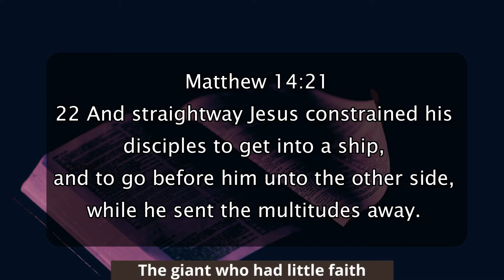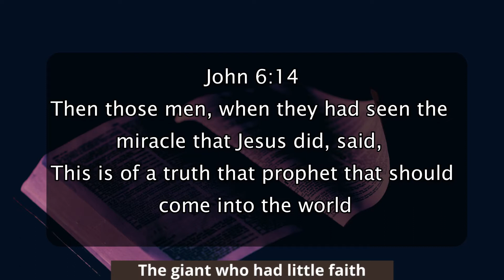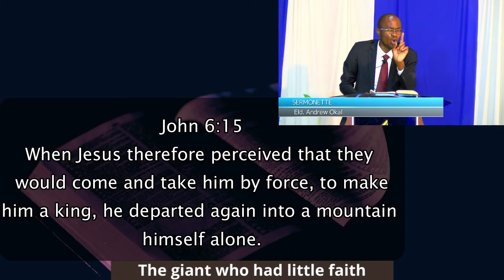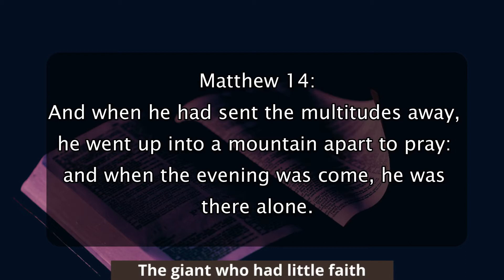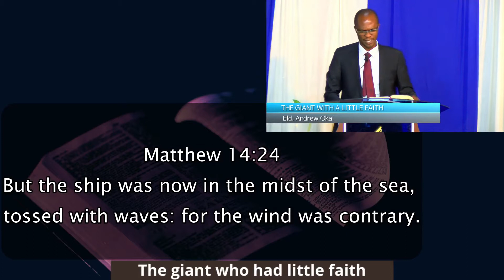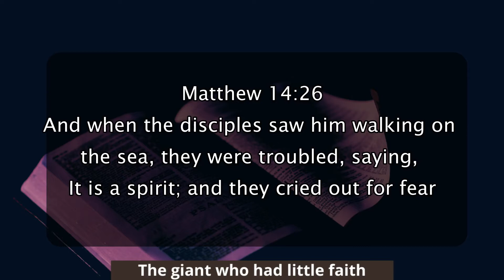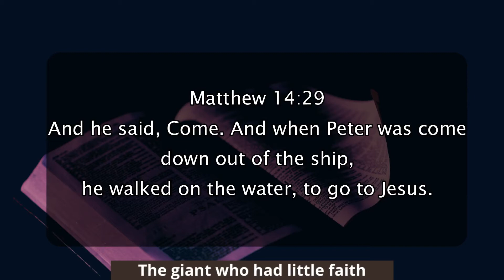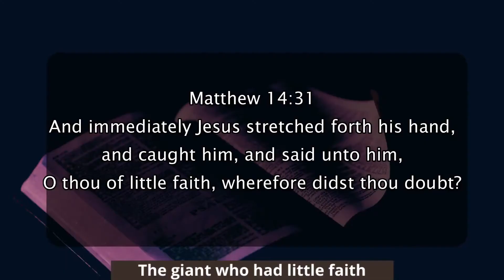The Giant with Little Faith | Andrew Okal | Sermonette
A sermonette based on Matthew 14:22-33.